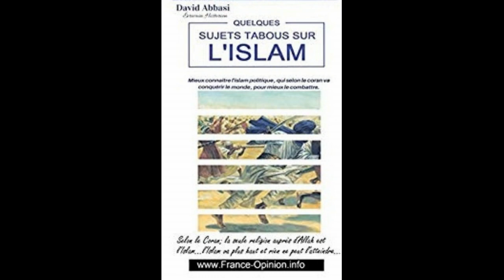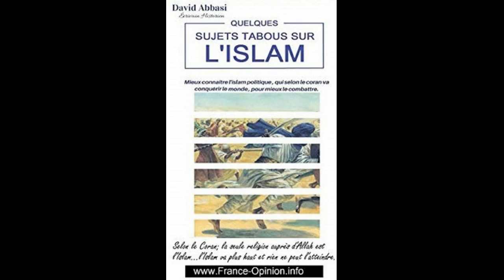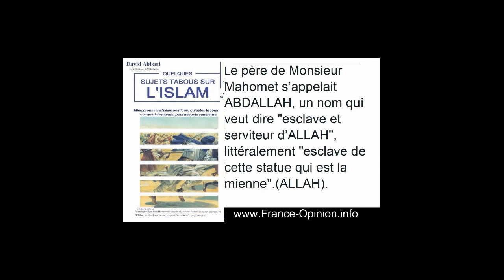3 Islam terreuriste Extrait du livre Quelques Sujets Tabous sur l'Islam David Abbasi